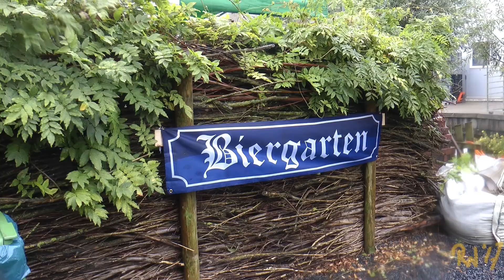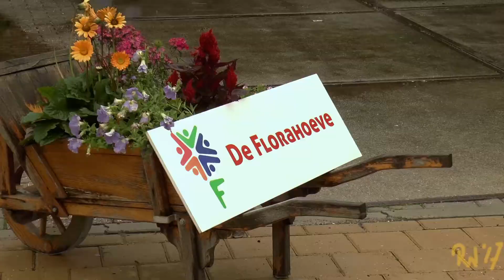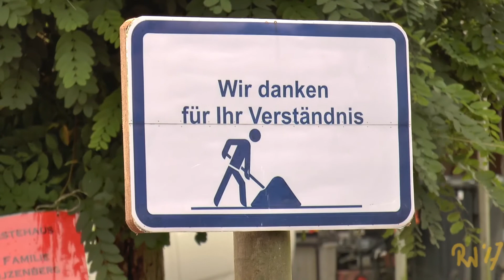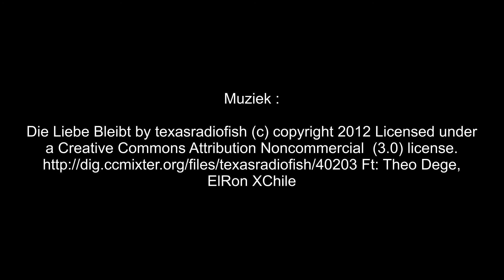De One en Only Der Eins und Einzige Supertolle Schlager Blumen Lauf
Impressie van de jaarlijkse One en Only Marathon. Supertoll !!!
Een uitgebreid verslag zal in oktober op youtube worden geplaatst.